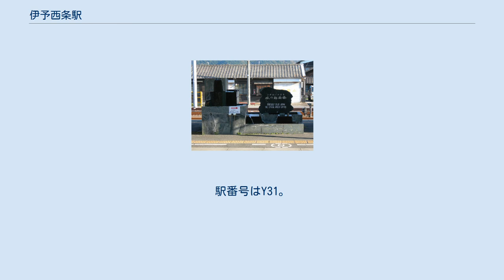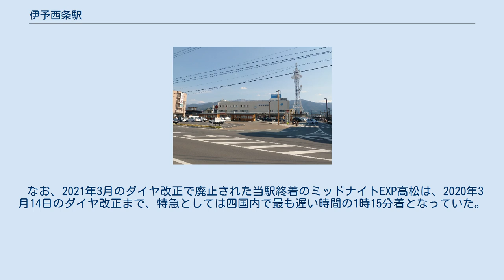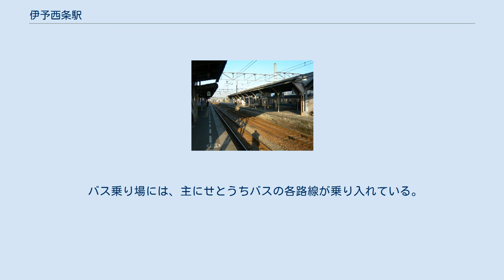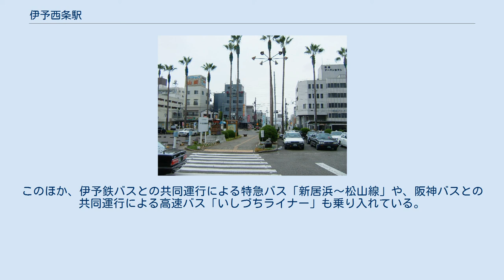伊予西条駅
旧ホーム（石鎚山方より） ホームにかつてあったうちぬき。
 伊予西条駅（いよさいじょうえき）は、愛媛県西条市大町に設置されている、四国旅客鉄道（JR四国）予讃線の駅である。
 西条市の代表駅であると共に、普通列車の大部分の運転系統が当駅で分断される他、当駅を始終着とする特急が設定されているなど、運転上の拠点駅にもなっている。
また、夜間帯は早朝・深夜に発着する列車が駅構内に留置されるほか、駅舎にある乗務員宿泊施設にはこれらの列車を担当する乗務員が宿泊している。
 駅全体を見ると、電留線や乗務員宿泊施設などもあり相応の規模をもつが、みどりの窓口や待合所など旅客施設は、駅の規模から比較すると比較的こぢんまりとした印象となっている。
また、発車標は長年に渡り改札中の列車種別を示す行灯式のものが設置されているのみだったが、2017年に実施されたバリアフリー化工事で、新しく跨線橋が設けられ、フルカラーLED方式の発車標が改札上と各のりばに設置された。
 列車接近メロディーは、かつては「瀬戸の花嫁」であったが、2015年3月からは西条市出身のテノール歌手・秋川雅史の「千の風になって」に変更されている。
 なお、2021年3月のダイヤ改正で廃止された当駅終着のミッドナイトEXP高松は、2020年3月14日のダイヤ改正まで、特急としては四国内で最も遅い時間の1時15分着となっていた。
 島式・単式2面3線ホームの地上駅。
互いのホームはエレベーター付きの跨線橋で結ばれている。
駅前広場にはうちぬきと呼ばれる湧き水がある。
 改札前の1番乗り場は上り方面にしか出発信号がなく下り列車は入線しない。
 2019年（令和元年）度の1日平均乗車人員は1,513人である。
 駅前再整備前の様子。
（2006年） 駅前再整備後の様子。
（2011年） 西条市や市域の海岸沿いに立地する工業地帯および、石鎚山への玄関口となっている。
西条市役所などが立地する街の中心は北に1kmほど離れており、市の規模に比して駅前はやや閑散とした雰囲気である。
 駅前には1967年にロータリーなどが設置されたが、歩道などの老朽化が進んでいたことから、都市再生のための整備の一環として、駅東側にある鉄道歴史パーク in SAIJOなどとあわせ、交通結節点としてだけではなく市域の特色に相応する駅前として再整備がなされた。
なお、一連の整備は住民代表や商工業団体のほか、JR四国および日本ナショナルトラストなどを交えて計画が策定された。
 バス乗り場とタクシー乗り場が設けられている。
なお、かつては駐車場が設けられていたが、駅前再整備（後述）に伴い営業を休止した。
 バス乗り場には、主にせとうちバスの各路線が乗り入れている。
特に、石鎚ロープウェイ線（石鎚登山ロープウェイのりば方面）は当駅を起終点としており、お山開きの時には臨時バスも運行される。
このほか、伊予鉄バスとの共同運行による特急バス「新居浜〜松山線」や、阪神バスとの共同運行による高速バス「いしづちライナー」も乗り入れている。
なお、東京行き夜行高速バス「パイレーツ号」は当駅を経由しない。